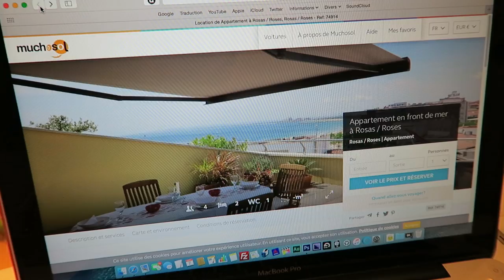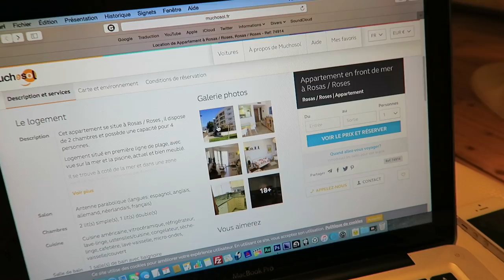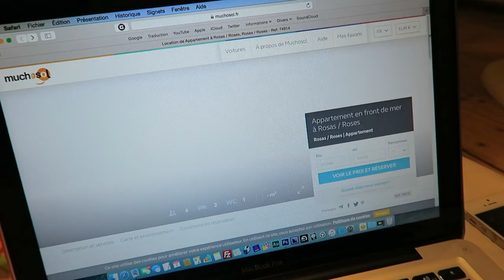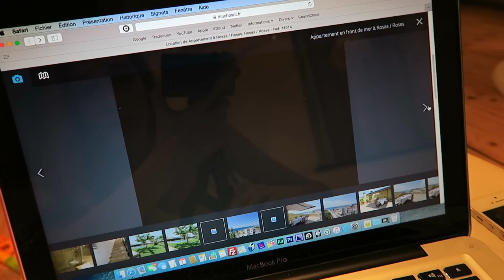❥ 154 - [ VLOG ] : BIENVENUE CHEZ LES CH’TIS 😂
♡ Bienvenue dans le vlog : BIENVENUE CHEZ LES CH’TIS ♡

♡ B O I T E   P O S T A L E ♡ : Roxanne & Mila, 4, allée Paul Codos, 02500, Hirson, France